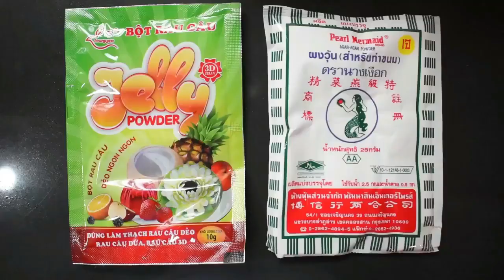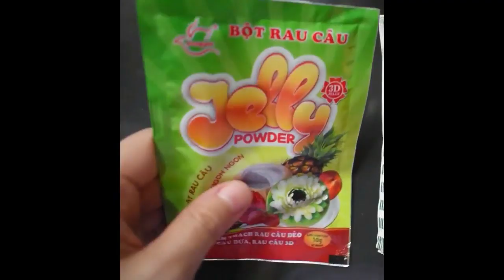【桂花燕菜月饼】Osmanthus Jelly Mooncake |ZyStory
【桂花燕菜月饼】中秋节快乐！ Mid-Autumn Festival 【Osmanthus Jelly Mooncake】 |ZyStory

中秋节快到了~当然少不了吃月饼啦！吃腻了传统甜甜腻腻的月饼，来个燕菜月饼也不赖嘛~
今天为大家准备的桂花燕菜月饼真的棒棒哒！
比起传统月饼，燕菜月饼的确比较健康。传统月饼需要用大量的油和糖来制作，加上里面的馅料热量高，吃几口就差不多是一整天的能量需求了！怕肥？！还是少吃为妙~

【桂花燕菜月饼】所要准备的材料：
1）桂花
2）龙眼
3）枸杞子
3）300g红糖
4）25g 燕菜粉
5）2 小匙 果冻粉 *素食者可省略
6）2300ml 水

影片关键字：
桂花燕菜月饼、燕菜、月饼、桂花、龙眼、中秋节、中秋节快乐、甜甜腻腻、传统月饼、燕菜粉、果冻粉、Mid-Autumn Festival , Moon Festival, Mooncake Festival, Osmanthus Jelly Mooncake, ZyStory,